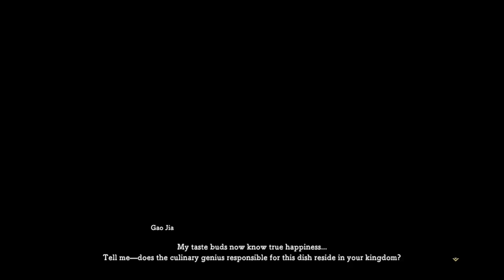NINOKUNI2 [Episode 10 - From Reptile To Rouge ]